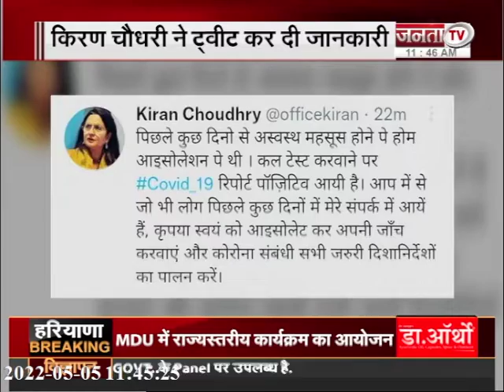Haryana: कांग्रेस नेता किरण चौधरी हुईं कोरोना पॉजिटिव, ट्वीट कर दी जानकारी | Janta Tv